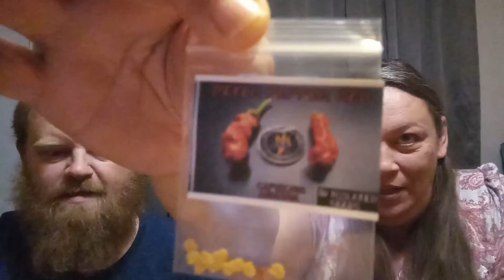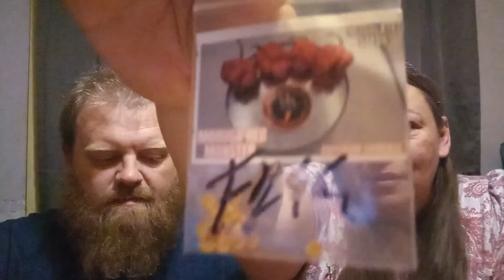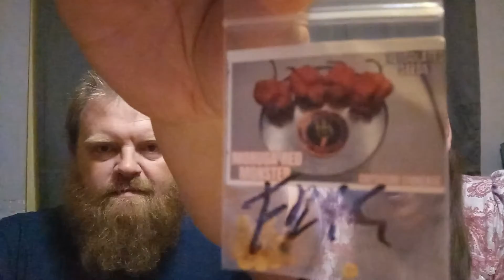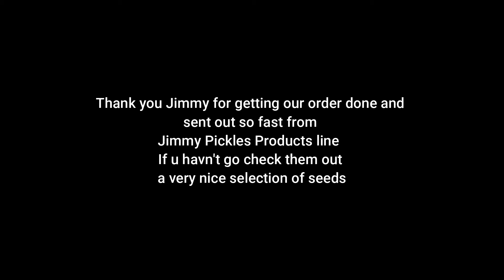Mail call from @Jimmy's pickles pepper and Prep4itfoodChallenge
Wiley Living mail call for Prep4it food challenge and our order from Jimmy's pickles products